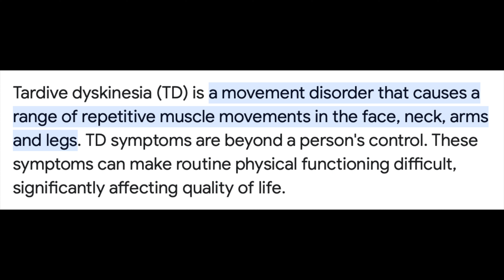Tardive Dyskinesia patient who can’t stay still wants Cataract Surgery How would you handle it?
One of the most commonly asked questions from patients contemplating eye surgery is "What if I move my eye during surgery?"

All patients move their eyes during surgery.  Small eye movements are easy to adjust to.  Some patients however move more than others.  We share a scenario where a patient has a lot of involuntary movement of her body and her eye due to tardive dyskinesia and we show how we are able to safely complete her cataract surgery.